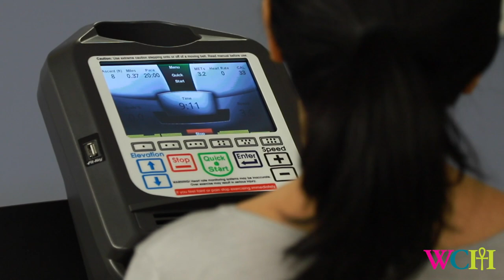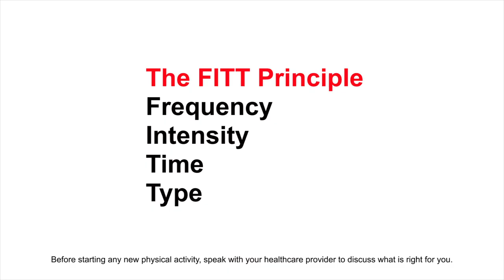Prescription for exercise: What's the right dose for a healthy heart?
Exercise has clear cardiovascular health benefits. How important is it? It’s as important as taking your medication. Debbie Childerhose, registered physiotherapist and program co-ordinator with Women’s Cardiovascular Health Initiative at Women’s College Hospital talks about the FITT principle and how much exercise is needed for prevention of heart disease.